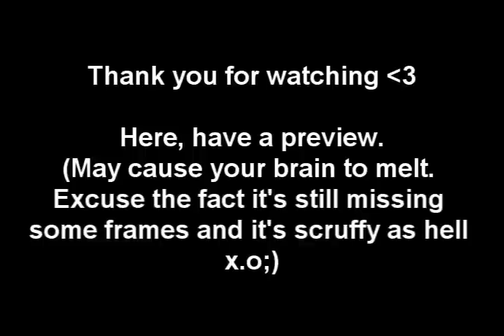Rozen Maiden Overture Parody - Pucca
Another Pucca related Parody? I'm afraid so. Also a preview at the end of it.